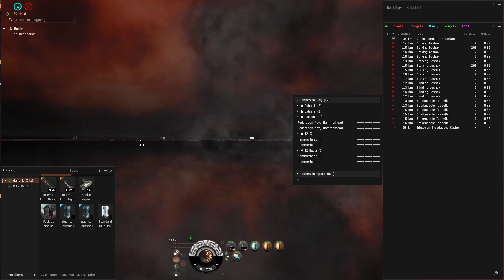T5 Chaotic FIRESTORM Drugless Bangila Escape Room #87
DPS: 207 Scourge Fury missiles +583  T2 Vespa

[Gila, BANGILA]

Republic Fleet 10MN Afterburner

Rapid Light Missile Launcher II, Scourge Fury Light Missile

Medium Semiconductor Memory Cell II

Mid-grade Crystal Alpha
Mid-grade Crystal Beta
Mid-grade Crystal Gamma
Mid-grade Crystal Delta
Mid-grade Crystal Epsilon
Inherent Implants 'Squire' Capacitor Systems Operation EO-604
Zainou 'Gnome' Shield Management SM-705
Inherent Implants 'Squire' Capacitor Management EM-804
Zainou 'Gnome' Shield Operation SP-905
Eifyr and Co. 'Alchemist' Neurotoxin Recovery NR-1003

Agency 'Hardshell' TB7 Dose III

Agency 'Hardshell' TB5 Dose III x1
Standard Blue Pill Booster x1
Standard Mindflood Booster x1